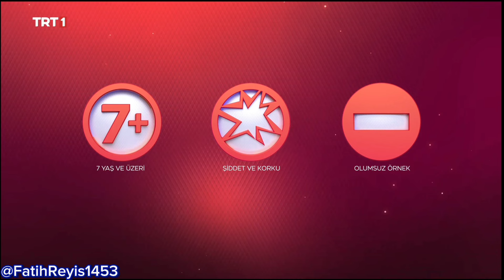(TRT 1)(3 Tane Akıllı İşaretler)(Jeneriği)(09.05.2024)(23:04)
Arkadaşlar Bu TRT 1 De Bir İlk Gibi Birşey Resmen Bu Çıkan Program Artık Ne Varsa İçerikte🤨 Bide 13+ Kaldı Eğer Oda Çıkarsa Yuuuh!